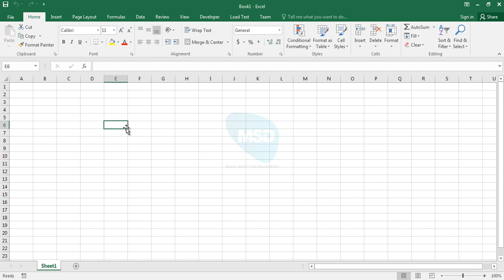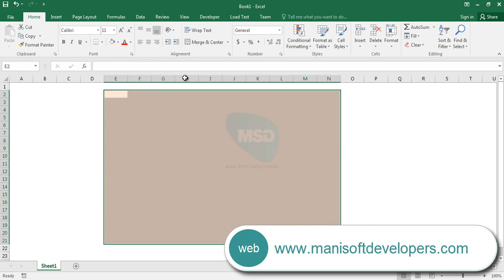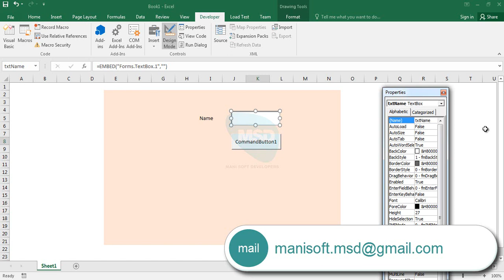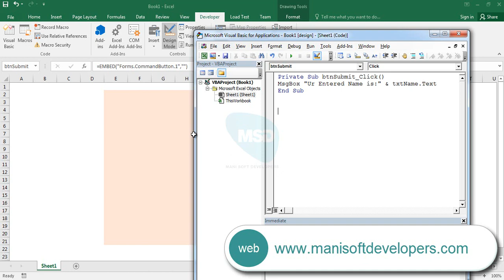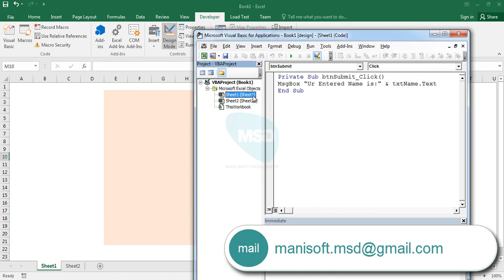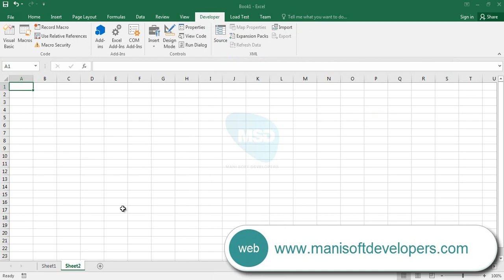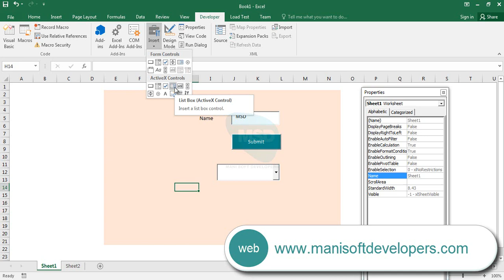Excel VBA in Tamil part 40 - ActiveX Controls